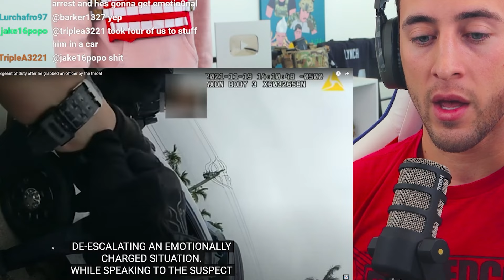COP VS COP VIRAL VIDEO BREAKDOWN!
So this video is very different than my normal content. I go through this viral video of a Sargent attacking a fellow officer. I want to help people look at these videos subjectively. I believe it is important that when videos like this come out we don't react emotionally to them. Also, tell me if you'd like more videos like this.

Address:
Nikko Ortiz